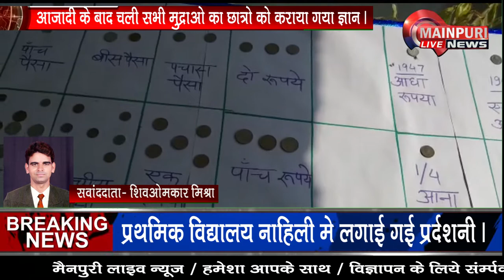घिरोर में छात्र-छात्राओं को दिखाई गई पुरानी मुद्राये, बच्चे हुये उत्साहित